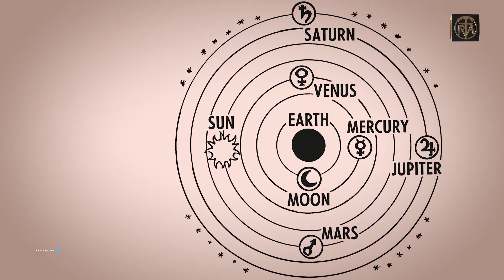පුරාතන යුගයේ ලෝක පුදුම (EPISODE 01)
7 WONDERS OF THE ANCIENT WORLD

EDITING & ANIMATION - JUDE PRAMODH
NARRATION - SHANTHA PATHIRANA
SCRIPT - HASINI SERAM